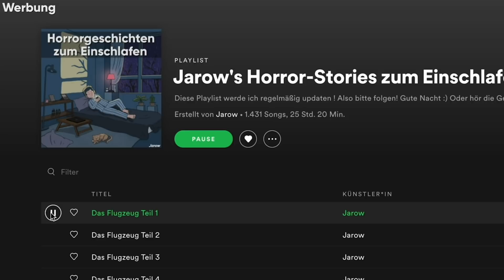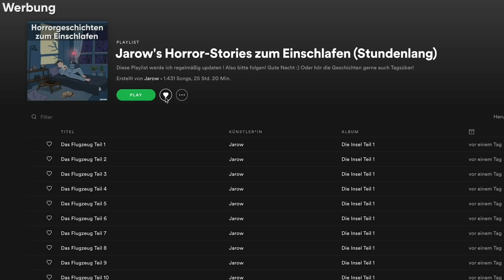Mein Bruder ist ein schrecklicher Mensch, ich musste ihn... (Creepypasta)